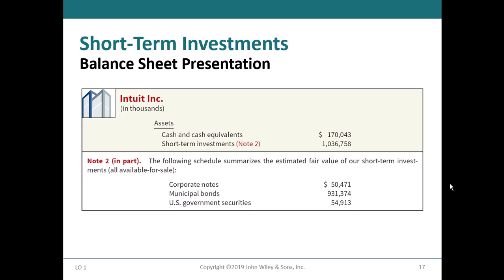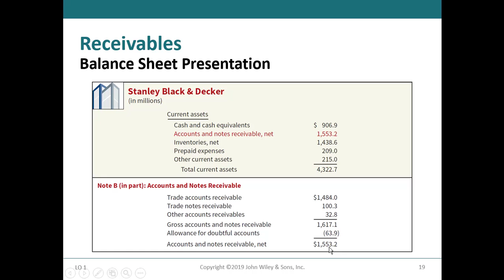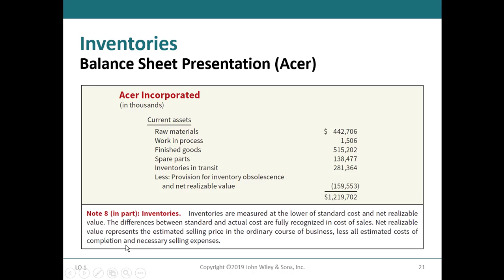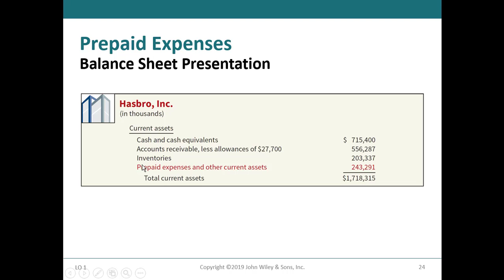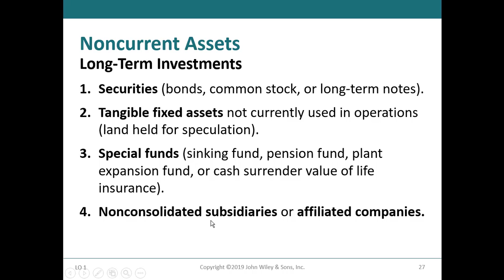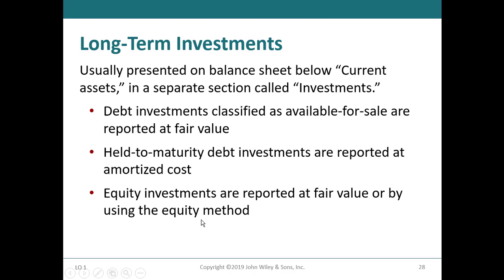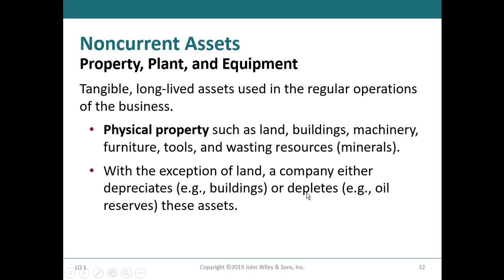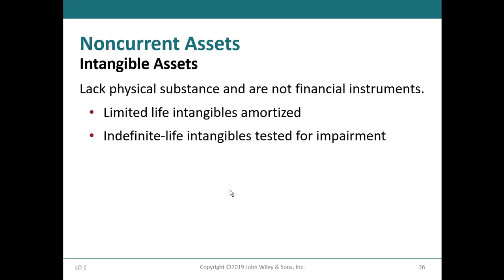Ch05 P2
Balance Sheet and Statement of Cash Flows